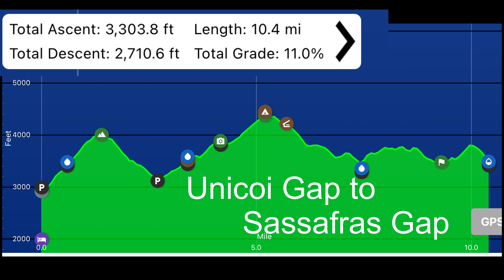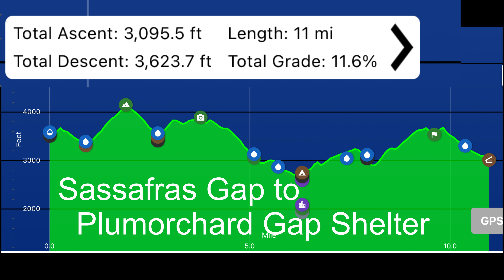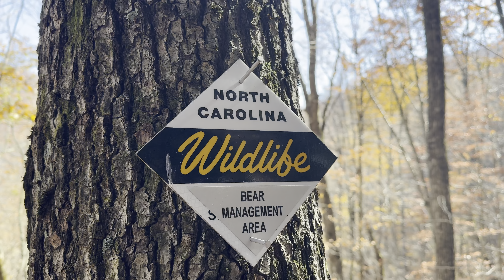AT Section Unicoi Gap to NC - October 2024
3 day Appalachian Trail section hike northbound.  Unicoi Gap in Georgia to Deep Gap in North Carolina.